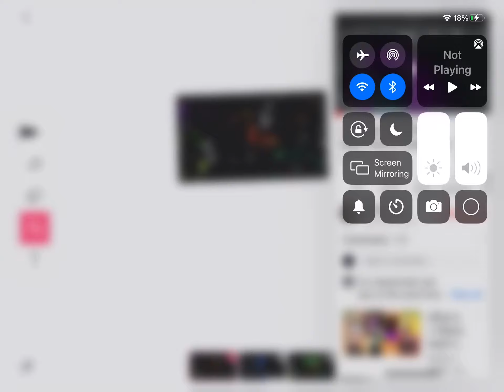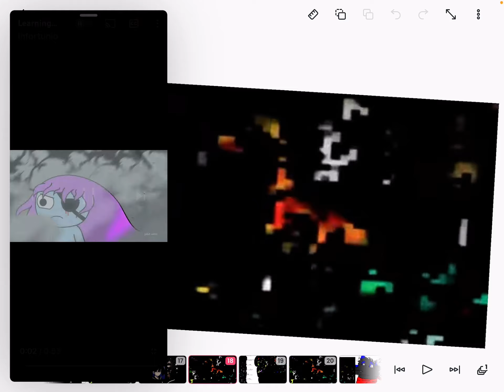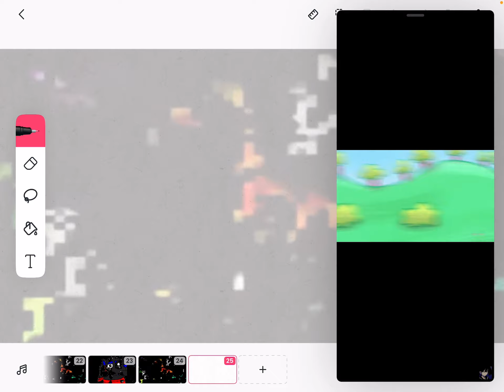Part two of pibby and my oc and some not m8ne and one yt guy